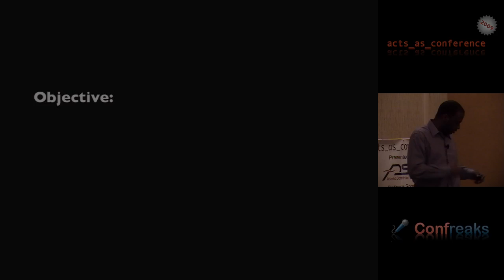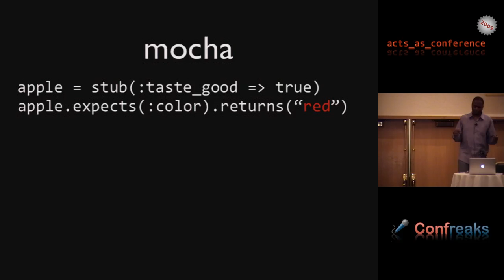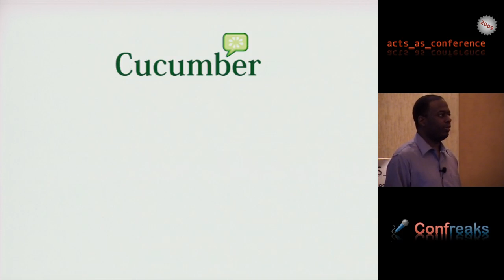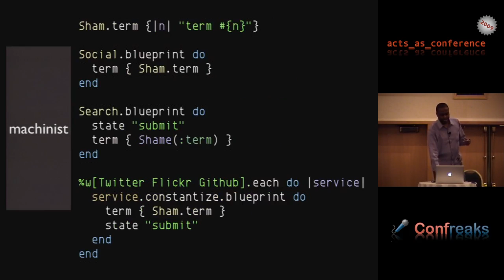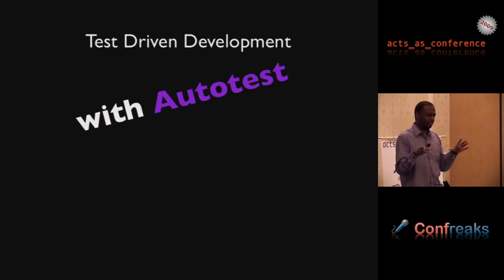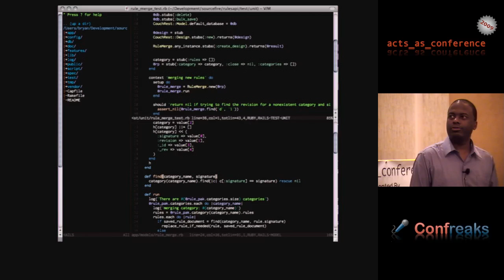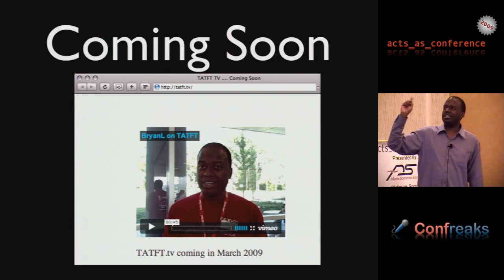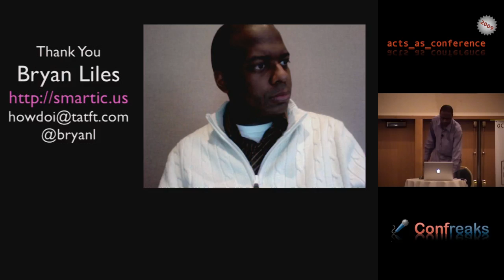Acts As Conference 2009 - TATFT: The Layman's Guide by Bryan Liles